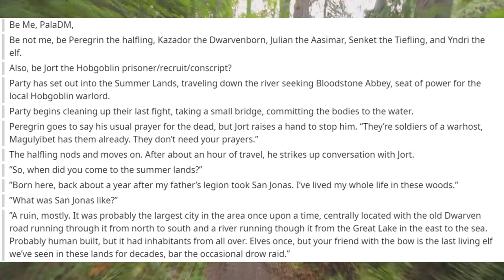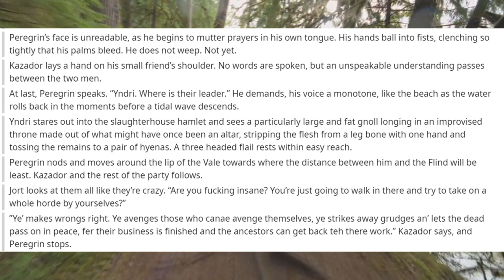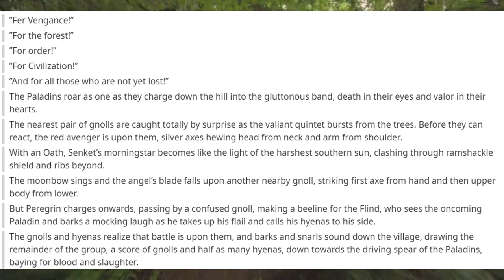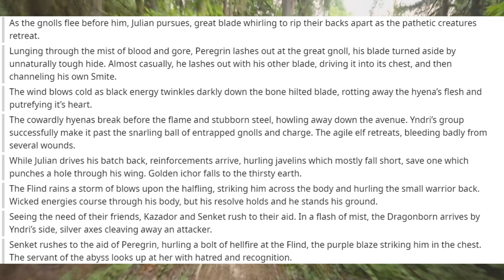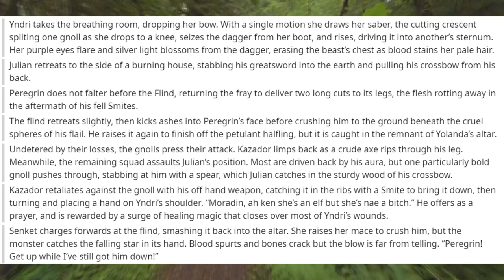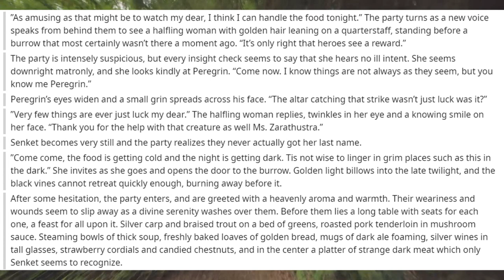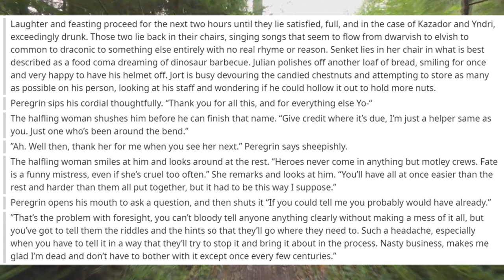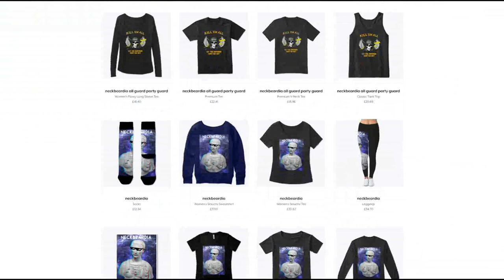The All Paladin Party 🐲 #3